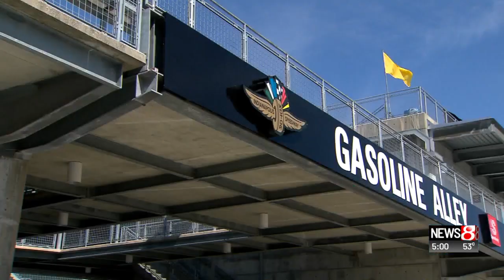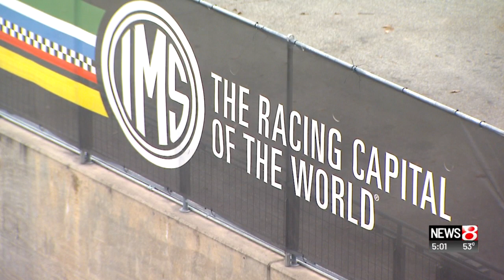Roger Penske buys Indianapolis Motor Speedway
All In - News 8 at 4 p.m.